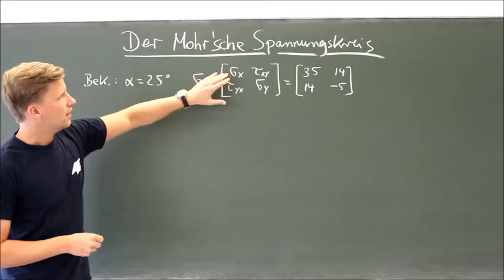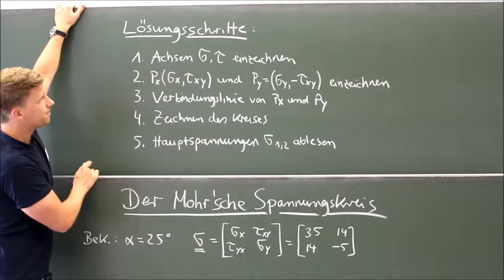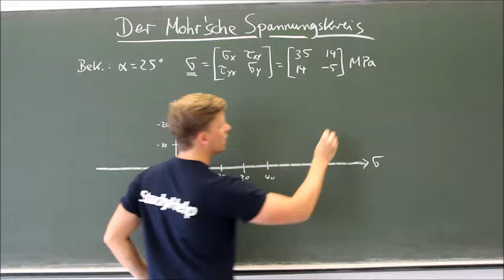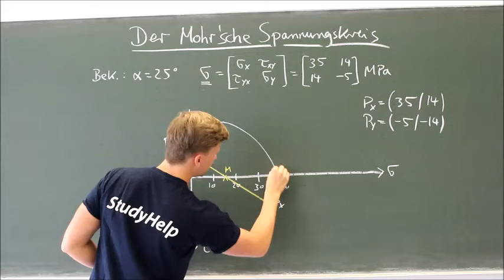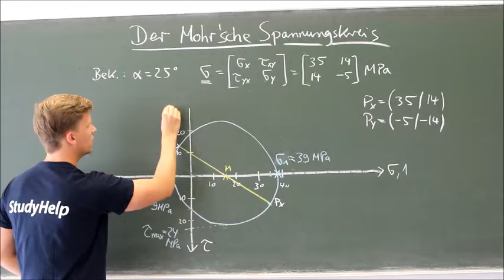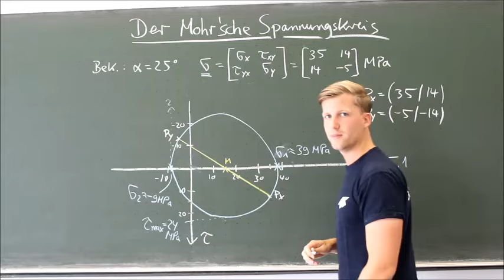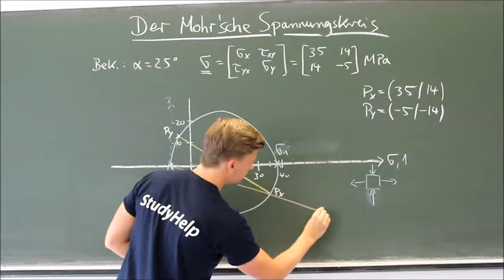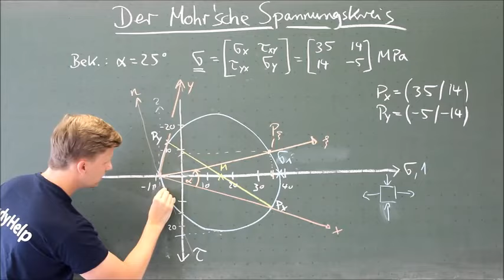Mohrscher Spannungskreis - Hauptspannungen [Technische Mechanik] |StudyHelp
Hier erklärt Klugscheißer Carlo euch den Mohrschen Spannungskreis. Dieser ist ein Instrument in der Mechanik, um zeichnerisch Hauptspannungen und die Hauptachsen zu bestimmen. Ausgangslage ist hier ein ebener Spannungszustand. Hinweis: Bei uns zeigt die Tau-Achse nach unten!

Häufig muss das x-y-Koordinatensystem noch um einen vorgegeben Winkel gedreht werden, wo man anschließend die Spannungen des gedrehten Koordinatensystems ermitteln soll.

Vorgehen:
1. tau-sigma-Achse zeichnen (Tau zeigt positiv nach unten)
2. Punkte Px(sigma_x/tau_xy) und Py(sigma_y/-tau_xy) eintragen
3. Punkte verbinden
4. Mohrschen Spannungskreis zeichnen
5. Hauptspannungen ablesen - Schnittpunkt des Kreises mit Sigma-Achse
u.s.w.